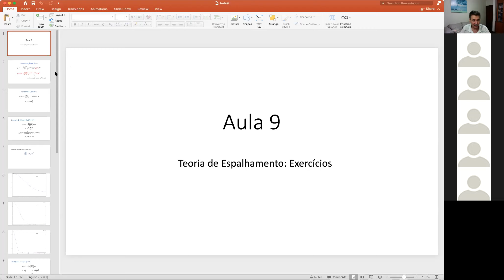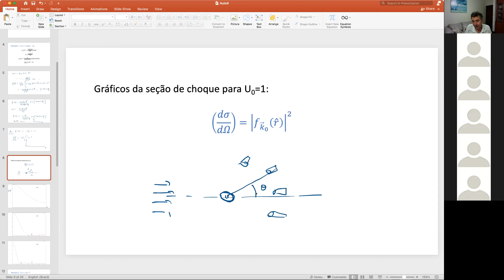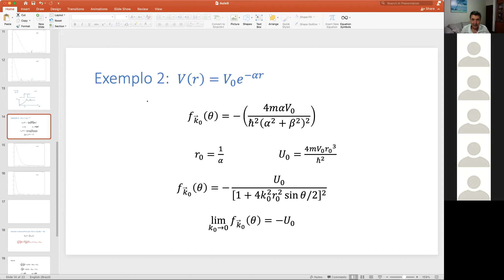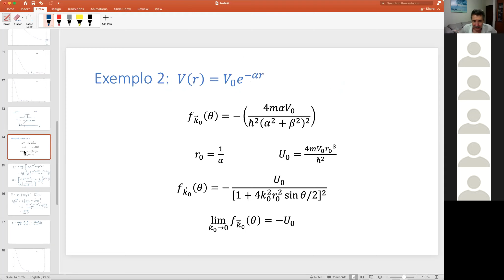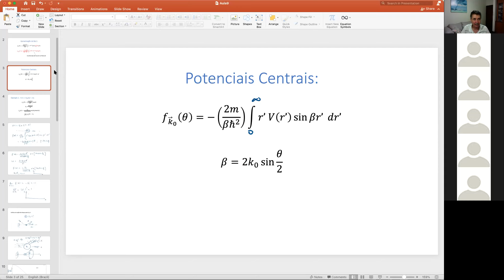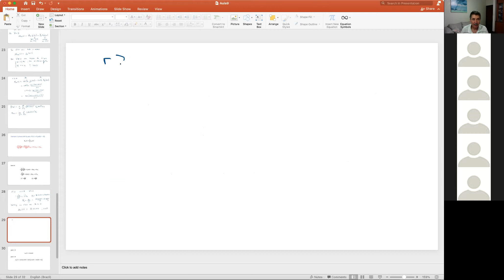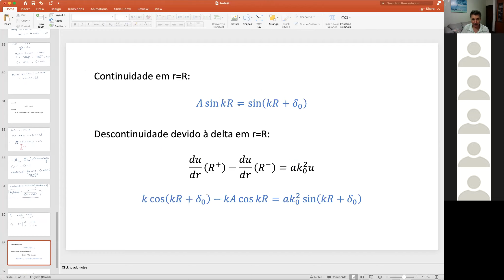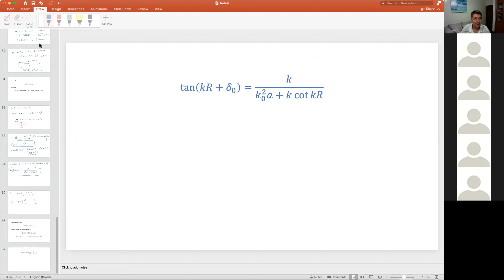Aula9 - Mecânica Quântica II - Exercícios de Espalhamento